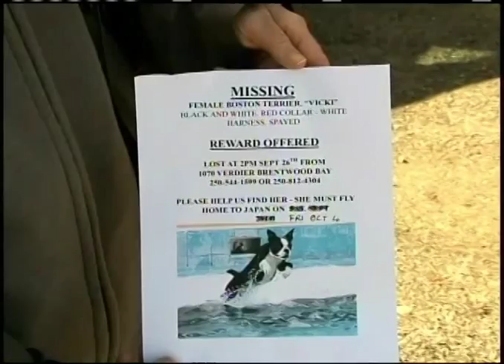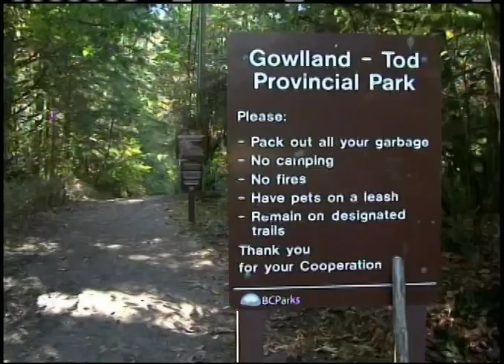Victoria Day Animal Special - Part 1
We are parading our favourite animal stories of the year on this Victoria Day Animal Special.

Monica Martinez - host, producer.

Aired on CHEK News,   May 19, 2014.